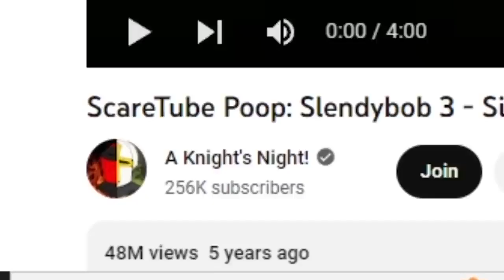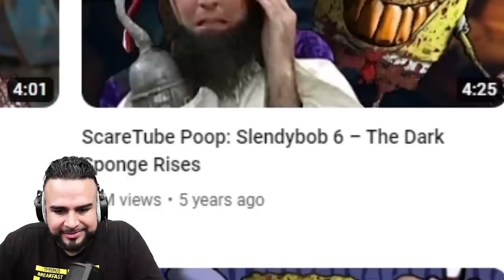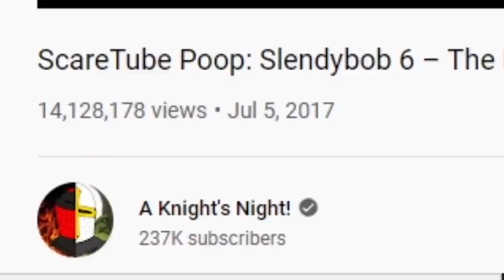SCARY SPONGEBOB HORROR VIDEOS (spongebob.exe) Slendy Bob Mashup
Hey there! In this video, we're reacting to some seriously scary SpongeBob horror videos. We've got spongebob.exe and Scaretube poop featuring Slendybob, and they're guaranteed to give you a good scare. These videos feature some creepy twists on the beloved SpongeBob SquarePants character, so be prepared for some frights! Whether you're a fan of SpongeBob or just love a good horror video, you won't want to miss this reaction video. So grab your popcorn and get ready to jump at all the creepy moments in these scary SpongeBob horror videos.